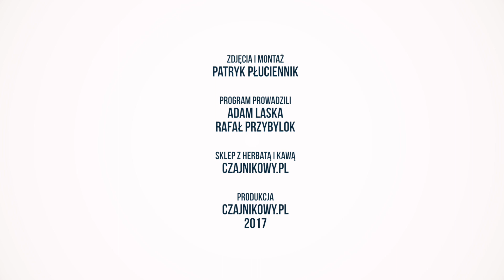Espresso z Rooibosa z mlekiem? Czajnikowy.pl na Slot Art Festival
Espresso z Rooibosa z mlekiem i tonikiem. Czajnikowy.pl na Slot Art Festival - Jak zrobić espresso z herbaty rooibos (czerwony krzew z afryki)?

Rooibos Espresso with milk and Tonic. Czajnikowy.pl on the Slot Art Festival - How to make Espresso from Rooibos tea (red bush from Africa)?